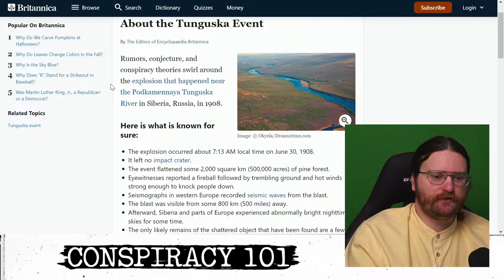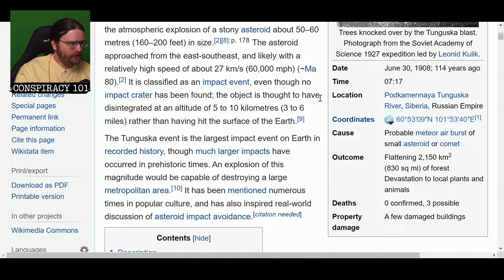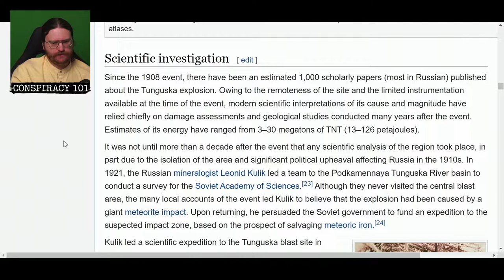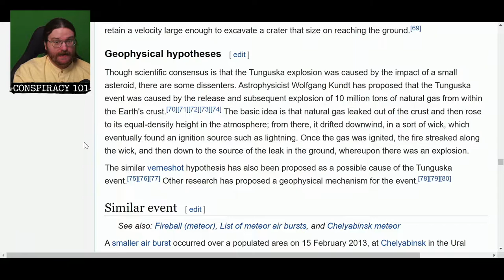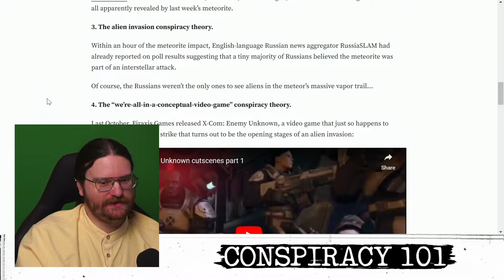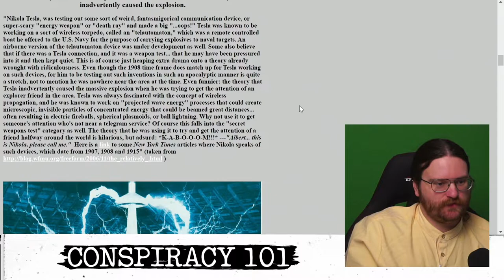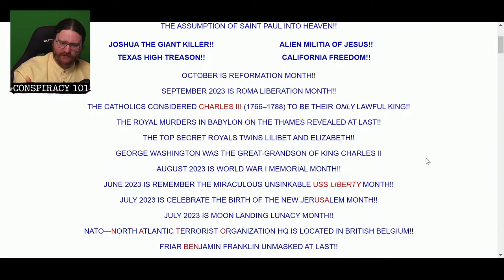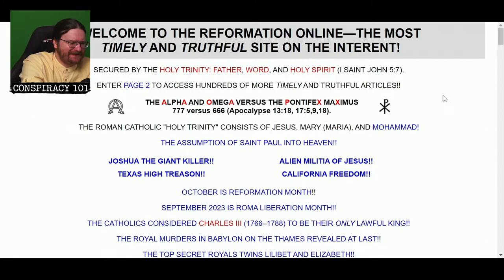What Was The TUNGUSKA EVENT? - Conspiracy 101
Tunguska? I Barely Know Her!

Welcome to Season 2 of Conspiracy 101. A deep dive into the world of internet research on the topics that are more important than you could ever imagine.